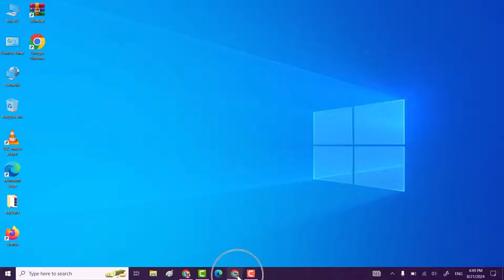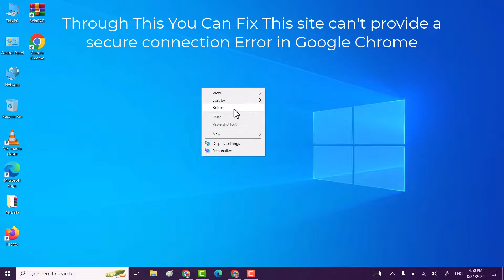Fix This Site Can't Provide A Secure Connection Error Google Chrome | err_ssl_protocol_error (Easy)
Hi friends, This video tutorial is about "How To Fix This Site Can't Provide A Secure Connection Error Google Chrome | err_ssl_protocol_error (Easy)".

If you are facing problem like "This Site Can't Provide A Secure Connection" on google chrome browser then do watch my this simple tutorial in which I will share easy way to Fix This Site Can't Provide A Secure Connection Error Google Chrome | err_ssl_protocol_error (Easy).